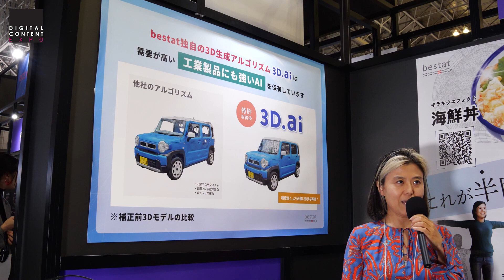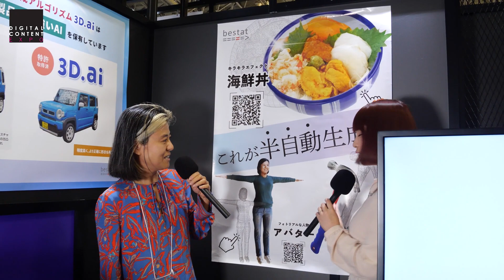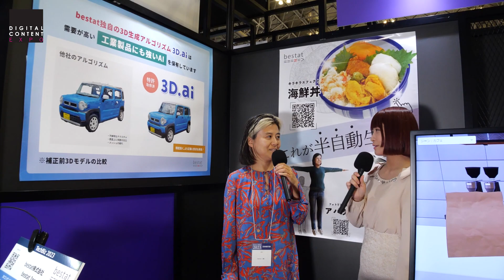3D.ai / bestat（株）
【INTER BEE IGNITION × DCEXPO】

＝＝＝＝＝＝ TechBiz2023 ＝＝＝＝＝＝

◆ 見どころ

bestatは、3D画像処理をコアテクノロジーとする、東大発のスタートアップです。
コストとリソースが大量に必要な3Dデジタルコンテンツですが、我々は従来と比べて圧倒的な質と量を提供するテクノロジーの開発に成功しました。このテクノロジーで、簡単に手間なく3Dデジタルコンテンツを制作・管理・活用することができ、デジタルコンテンツを、今よりもっと消費者が身近に楽しむことができる世界が実現します。

3Dデジタルコンテンツの利用は、動画や写真に比べ、商品を直感的に、細部まで短時間で、能動的に見られるというメリットがあります。
一方で、写真や動画に比べ、クオリティの高い3Dデジタルコンテンツを制作するには、多大なコストと時間が必要でした。
3D画像処理をコアテクノロジーとするbestatは、昨今世界的に大きな技術進展が見られたこの分野で、独自のライブラリをクラウド化する高い技術力を有し、3Dデジタルコンテンツを社内で一気通貫して制作できるシステムを保有しています。

誰もが、ストレス無く、簡単に、大量に、高品質の3Dデジタルコンテンツを活用できる社会をいち早く実現してまいります。